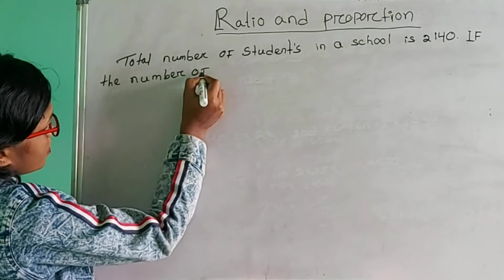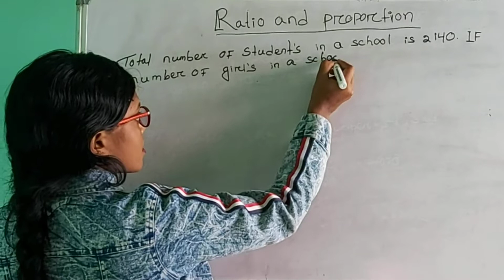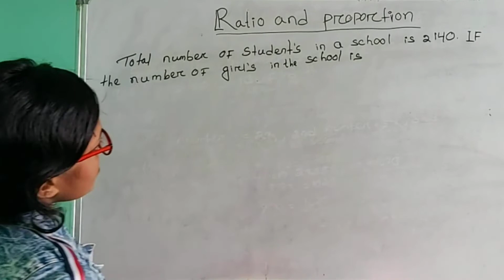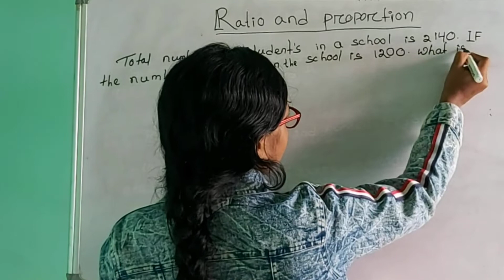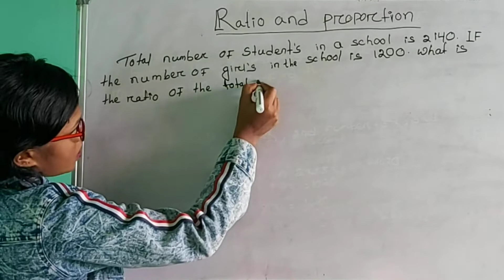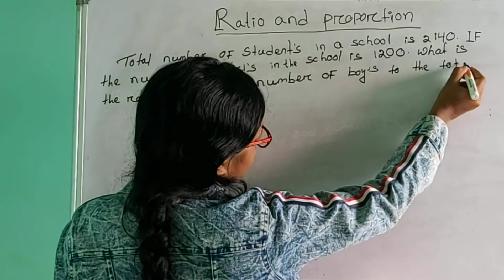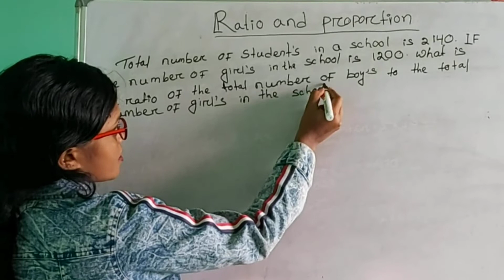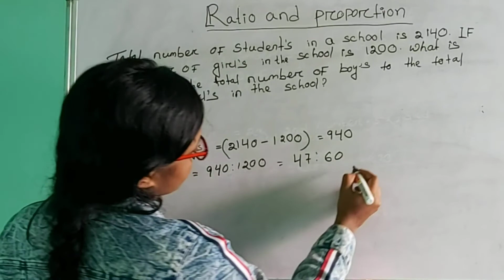Total number of student's in the school is 2140.If the number of girls in the school is 1200.What is